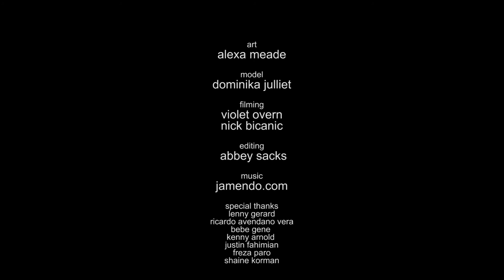Miss July BTS "That Pin-Up Girl"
Painted by: Alexa Meade
Model: Dominika Pounce
Filming: Violet Overn
Filming: Nick Bicanic
Video edited by: Abbey Sacks
Special Thanks: Lenny Gerard, Ricardo Avendano Vera, Bebe Gene, Kenny Arnold, Justin Fahimian, Freza Paro, Shaine Korman